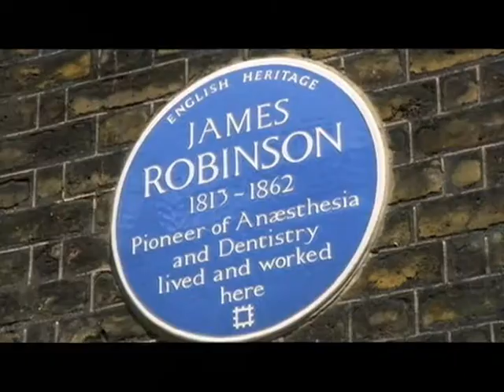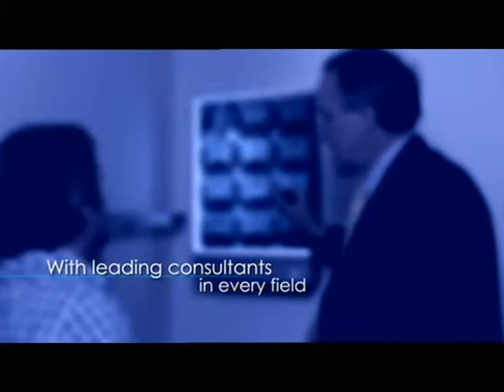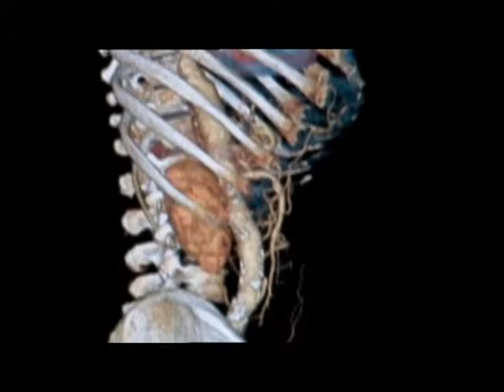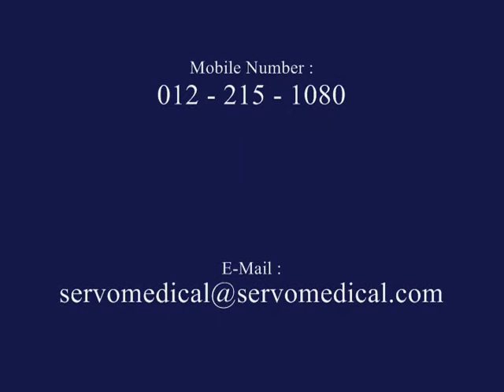HCA Healthcare UK: HCA Hospitals - London